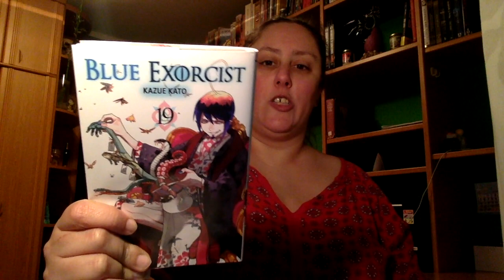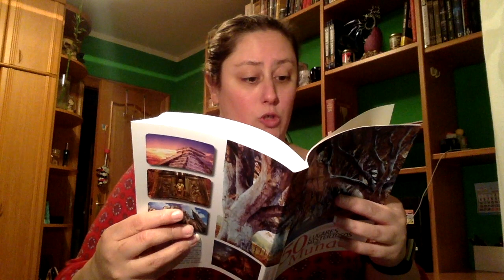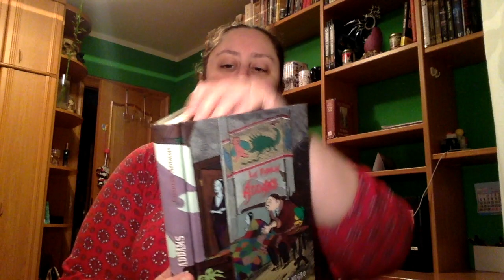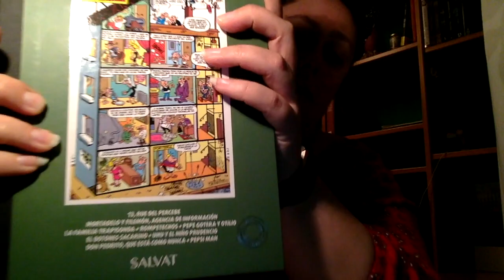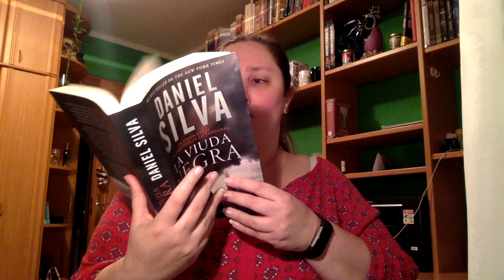Wrap Up Marzo 2018 Primera Parte